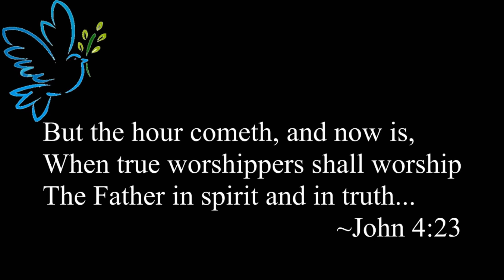Yahweh Is My Rock